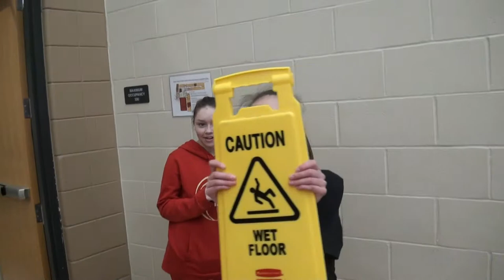SGMS Girls 18-19 Basketball Highlights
South Gallia Middle School highlights from the 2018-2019 basketball season